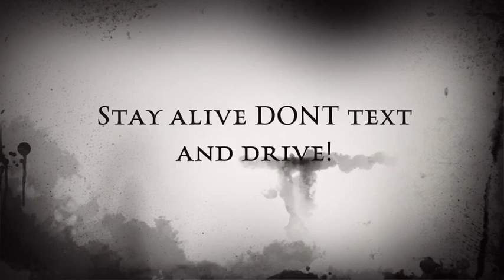southridge texting and driving psa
This video explains how serious Texting and Driving is. Pictures and facts about the end results of texting and driving. Plus some extra facts on texting and driving. Like reaction time, brain prosses, and deaths/injuries.